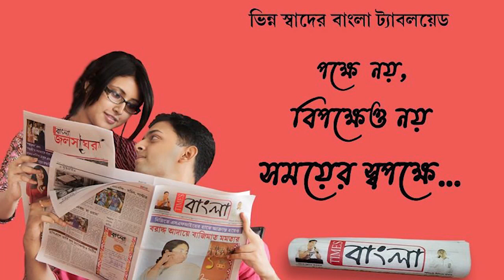নদীয়ার তেহট্টে আদিবাসী মহিলাকে গণধর্ষণ করে খুন